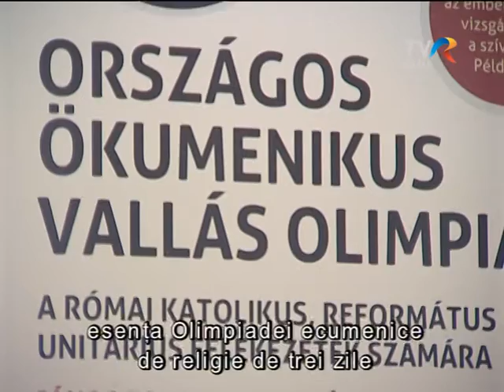Országos Ökumenikus Vallásolimpia Kolozsváron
Országos Ökumenikus Vallásolimpiát tartottak Kolozsváron április 21 és 24 között. A résztvevő diákok és az egyes felekezetek képviselői  nyilatkoztak arról, hogy számukra mit jelentett a felkészülés és hogyan szolgálhatja ez a tantárgyverseny a felekezetek közeledését. Átfogó beszámolót Solymosi Zsolt vallástanártól, főszervezőtől kértünk.